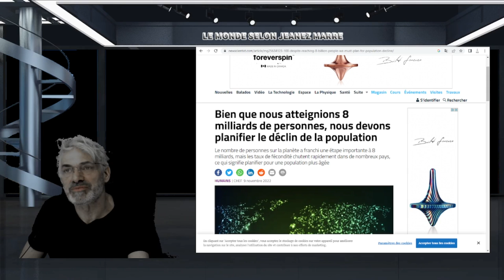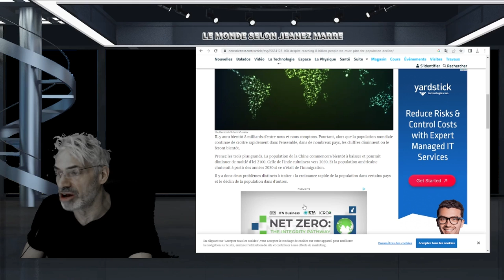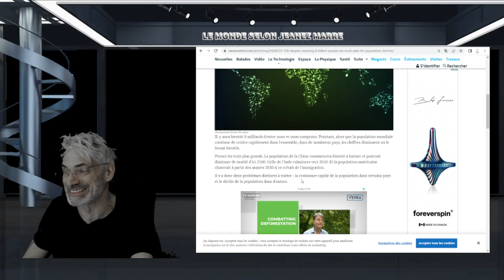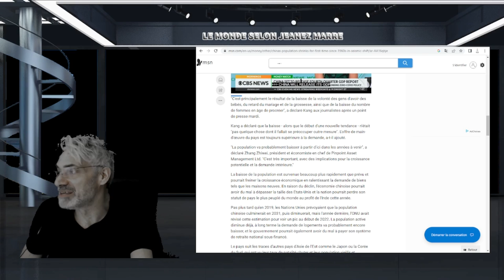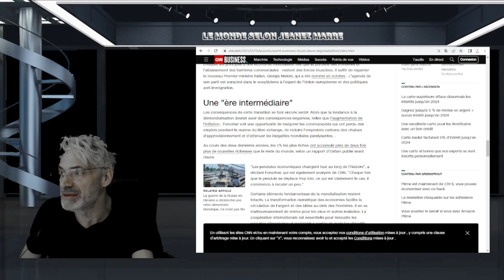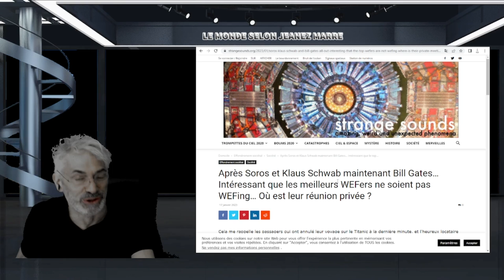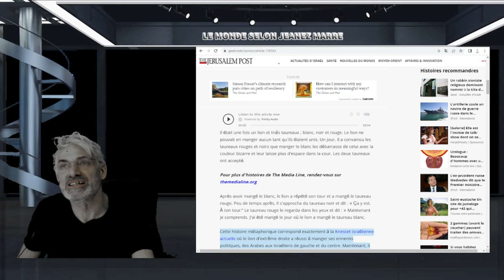POURQUOI PERSONNE NE PARLE DE ÇA !; ET LES GRANDS ABSENTS DU FORUM ÉCONOMIQUE MONDIAL 2023 !